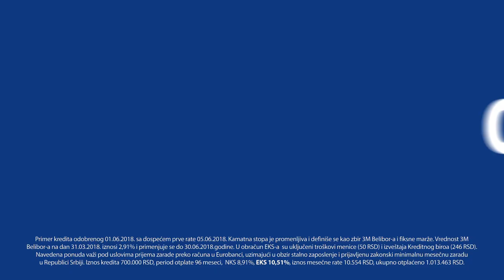Eurobank keš kredit za refinansiranje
Zbog velikog interesovanja smo poznatu ponudu učinili još boljom. Sada čak 700.000 dinara - sa BILO KOJOM PLATOM! Posetite najbližu ekspozituru i pridružite se pobedničkom timu. Refinansirajući kredit kao nacrtan za Vas!